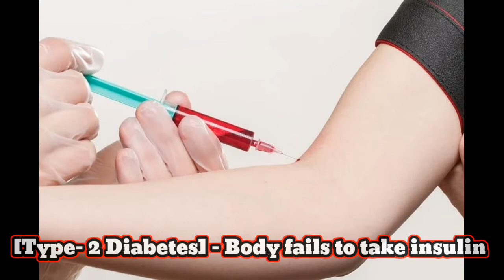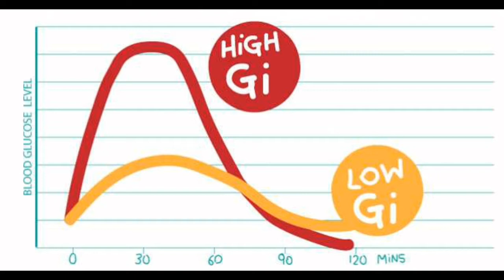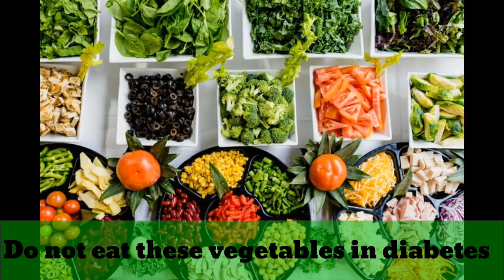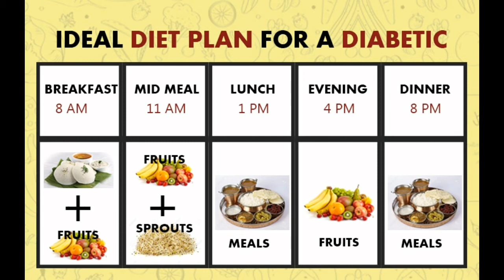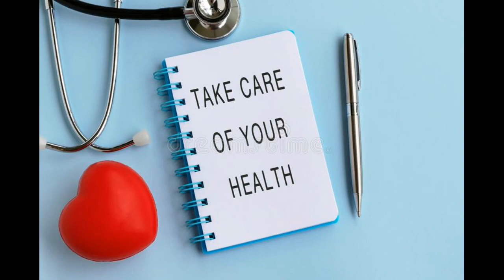डायबिटीज में क्या खाएं और क्या न खाएं | Diet plan for diabetes patients hindi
Hello everyone,
I am Nikeeta , a Medical student
in this video i shared with you a diet plan for diabetes patients hindi i also shared do & don't in this video.

This health channel information aims to help people understand and manage their health and medical conditions,  and help that does not replace care provided by medical practitioners and other qualified health professionals. aim make lifestyle changes based on their needs.

roopmantra pearl facial kit